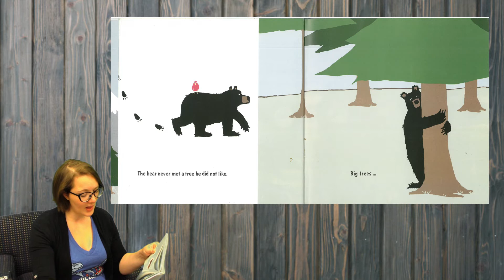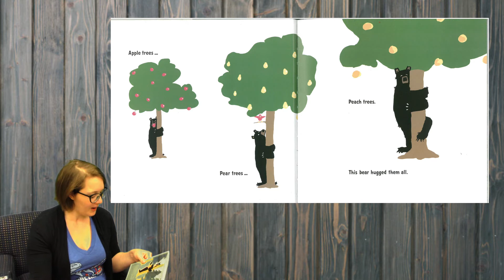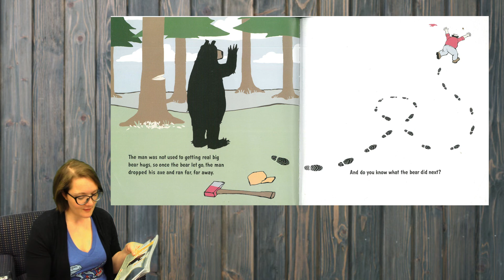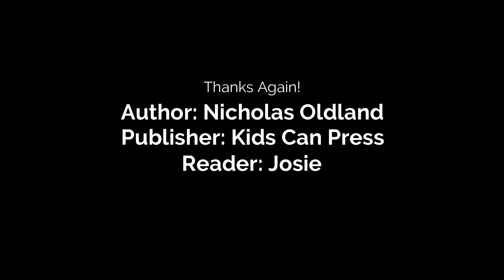OML Story Time: Big Bear Hug by Nicholas Oldland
Listen and read along with Olds Municipal Library's Story Time!